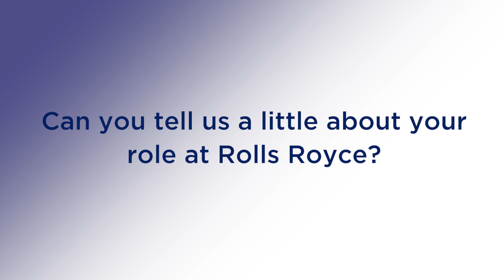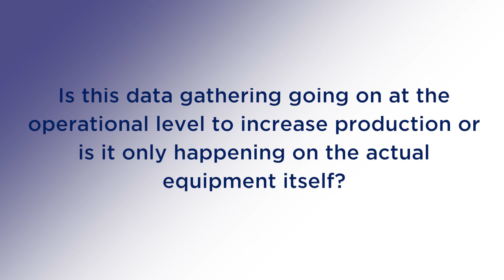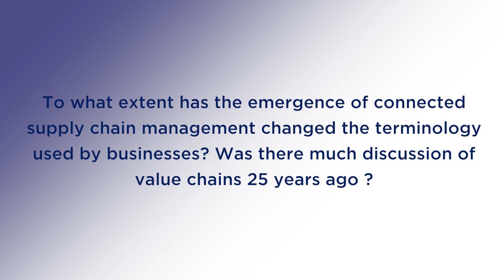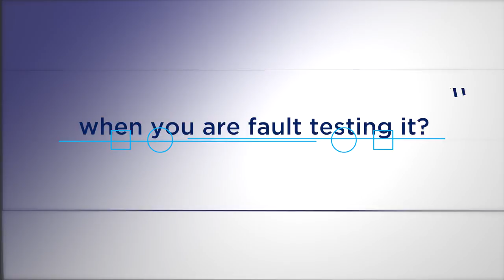Heiko Witte, Rolls Royce, talks IIoT, data, sensors and supply chains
Heiko Witte, Head of Engineering Improvement & Quality at Rolls Royce, discusses how IIoT data is changing the way its supply chain operates.